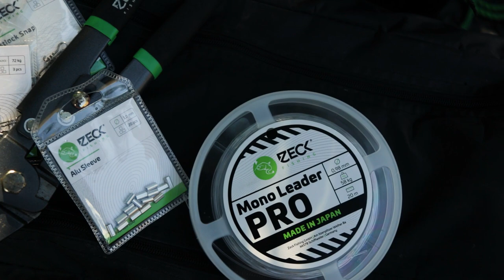VERTICALE express | nouveau spot 🤔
Amusez-vous avec la dernière vidéo.
Vers la boutique en ligne Zeck Fishing (*publicité)
LISTE DU MATERIELS UTILISE...

LIGNES
Bas de ligne (monofilament): Mono Leader Pro 1,05 mm | 20 m

N'oubliez pas d'activer la cloche pour ne plus rater une vidéo ! ;-)

Déclaration sur la publicité * : Lorsque vous achetez des produits via les liens marqués d'une publicité *, vous soutenez notre entreprise, Zeck Fishing GmbH, et travaillez ainsi sur nos films en même temps. Où, quand et comment vous achetez un produit dépend bien sûr de vous.

Bien entendu, vous nous soutiendrez également lorsque vous achèterez des produits Zeck dans votre magasin de pêche local. Si le magasin de pêche en qui vous avez confiance n'a pas encore de Zeck, parlez-en simplement au propriétaire. Merci d'avance!